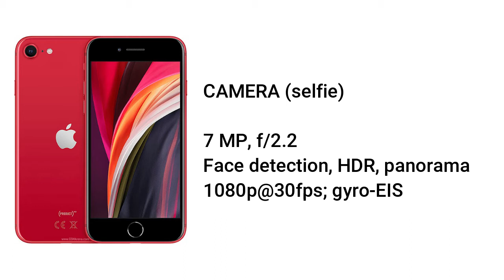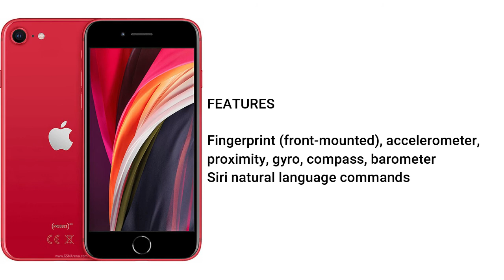iPhone SE 2020 Quick specs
The new iPhone SE is the only iPhone in Apple's current lineup that continues to feature Touch ID over Face ID. Like other iPhones, it uses Haptic Touch for Quick Actions and contextual menus, with 3D Touch now eliminated from the iPhone lineup.